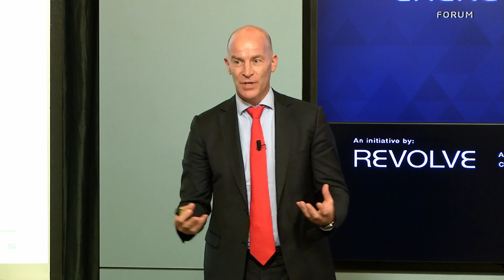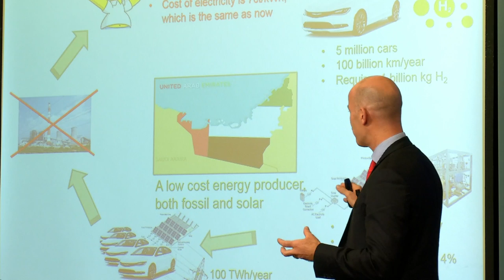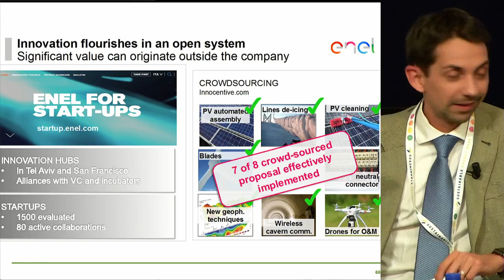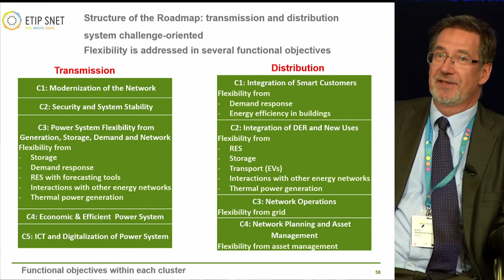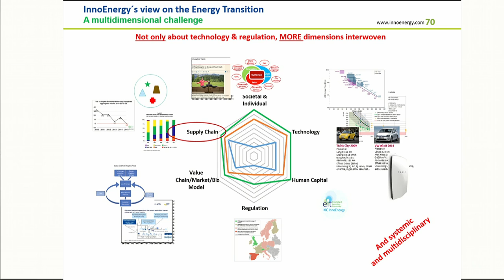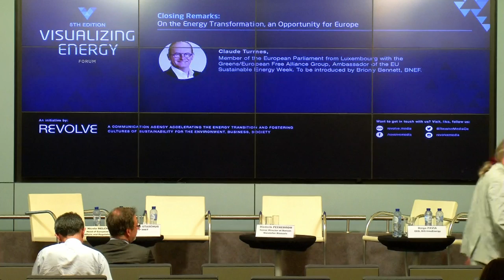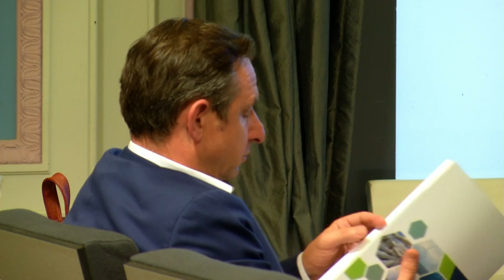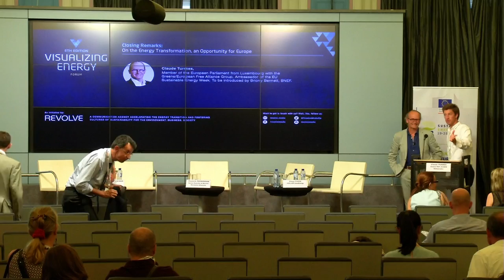EUSEW17: Energy Transition Leaders forum Part 2